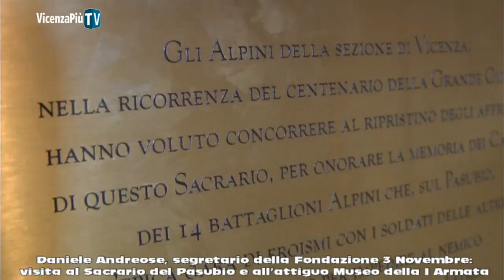Daniele Andreose e il Sacrario del Pasubio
L'intervista di VicenzaPiùTv a Daniele Andreose, più conosciuto come storico responsabile del cerimoniale ed eventi del Comune di Vicenza, ma qui nei panni di Segretario della Fondazione 3 Novembre 1918, carica che riveste dal 1976. Un racconto su fondazione e storia al termine di una giornata passata con una scolaresca nell'ambito del progetto “Museo diffuso” in cima al Sacrario del Pasubio, a 1300 metri di altitudine.